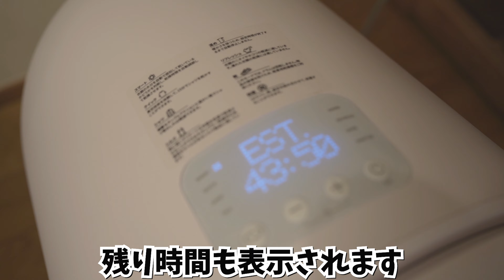【Morus Zero】超小型乾燥機がヤバい。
こんちゃ！動画をご覧いただきありがとうございます！

なんとなんちゃん。

ついに。。

案件動画撮影させていただきましたー！！

いえーーーーーーーい！

皆。。ありがとう。。涙

さてさて今回ご紹介させていただいた商品は「Morus Zero」という乾燥機です！

新生活応援キャンペーン限定12,000円OFF
実施期間3月10日～3月27日

3,000円専用割引コード『NANCHAN』
使用期限：2023年7月31日迄
＊新生活応援キャンペーンと併用可能

果たしてなんちゃんは上手にレビューが出来たのか…？

編集:弟

お手紙✉プレゼント🎁受け取れるようになりました！
〒103-0025
東京都中央区日本橋茅場町2-3-8 PHYSICALizビル
森杏奈 宛

男性向けアパレルブランド a.m. 春の新作が販売開始しました！
もちろん女性も着れます♪

◁a.m. SHOP▷

◁ボディメイクプロジェクト▷
(日本橋茅場町・本八幡店)